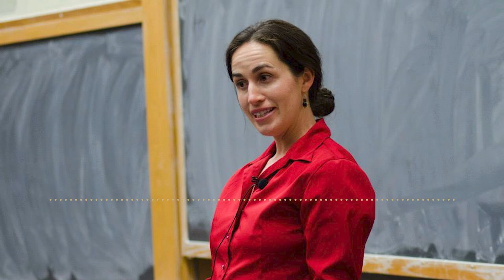Words to Stir the Soul: A Tribute to the Work of Ed Quillen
The Center of the American West presents, Words to Stir the Soul: Deeper into the Heart of the Rockies. A book release event honoring the late Denver Post Contributor and Preeminent Western Public Intellectual, Ed Quillen.

“My dad had a knack for humor, an encyclopedic knowledge of Colorado history and lore, and he was never scared to say what he thought about anything.” Ed Quillen’s daughter, and the collection editor, Abby Quillen.

Readers include:
Allen Best
Christopher Braider
Art Goodtimes
Patty Limerick
Ed Marston
Betsy Marston
Laura McCall
Tom Noel
Cohen Pert
Laura Pritchett
Abby Quillen
Martha Quillen